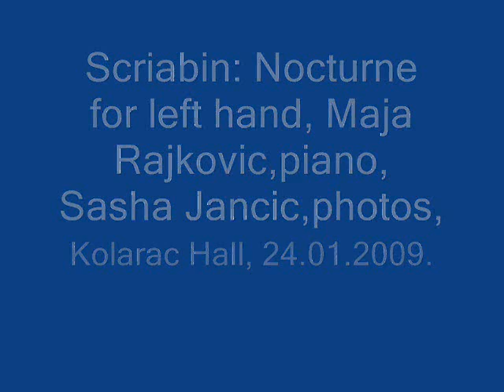Scriabin: Nocturne for left hand, Maja Rajkovic,piano, Sasha Jancic,photos,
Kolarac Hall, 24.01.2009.